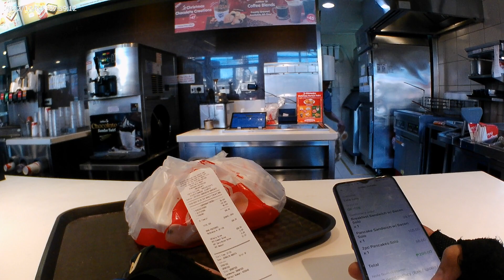december 3, 2023 food delivery part 2